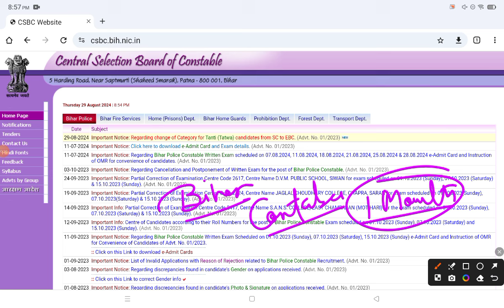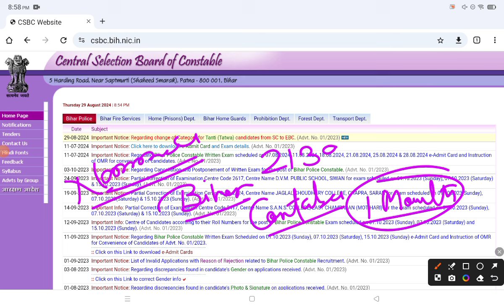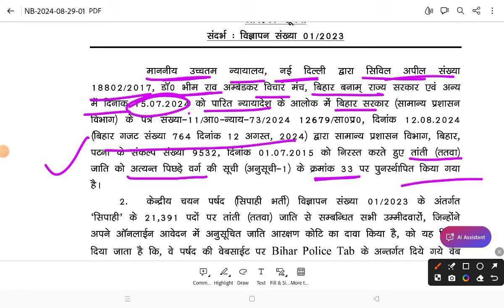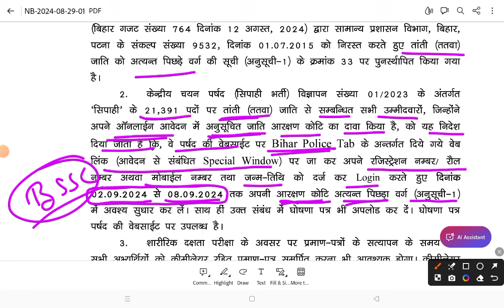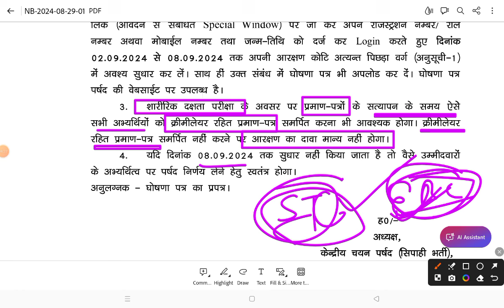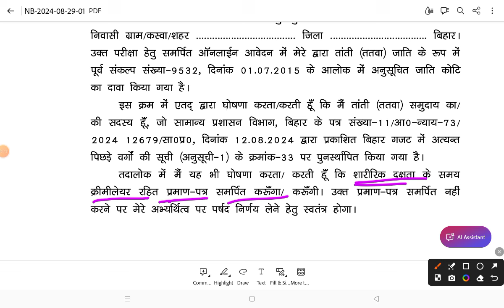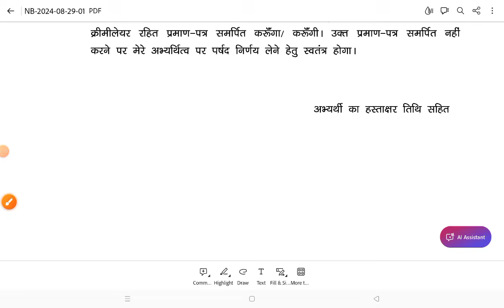बिहार पुलिस ऑफिसियल नोटिस देखें | CSBC CONSTABLE | bihar police new notice today news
This video is part of our comprehensive series aimed at preparing you for competitive exams like {BPSC, BSSC, JPSC, JSSC, SSC CHSL, Railway Exams, Bihar Daroga, UP Daroga, and Bihar SI.}

Keep Learning Keep Growing and Happy Learning!

YT Education:
By Jeetendra Sir lectures, PDF notes for exams, competitive exam videos